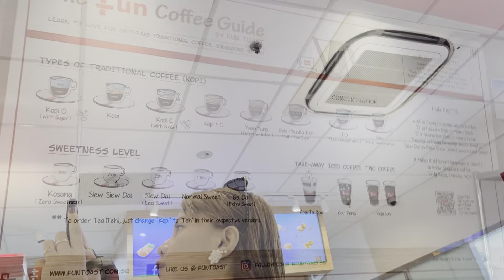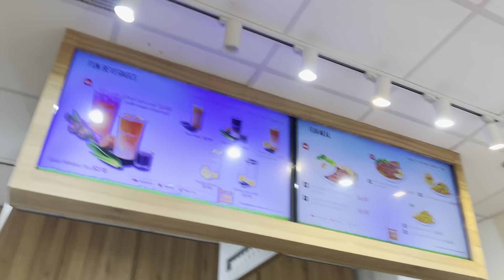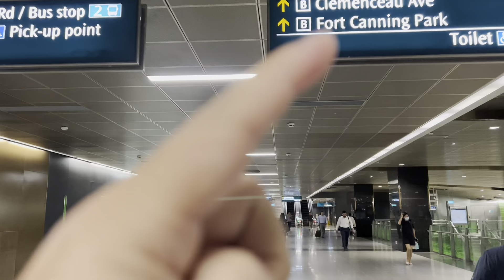EP13: Singapore Day 3